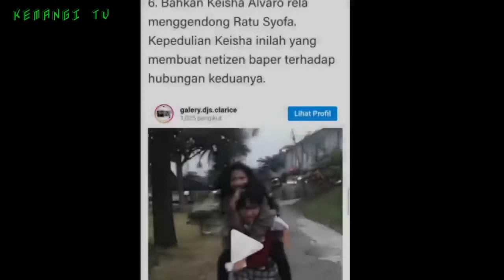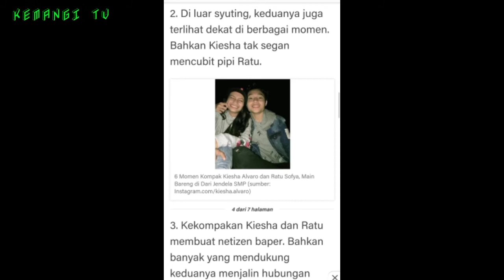6 momen kemesraan ratu sofya dan kiesha alvaro